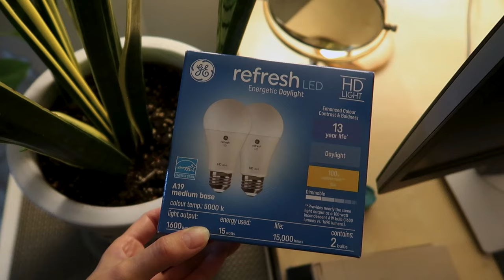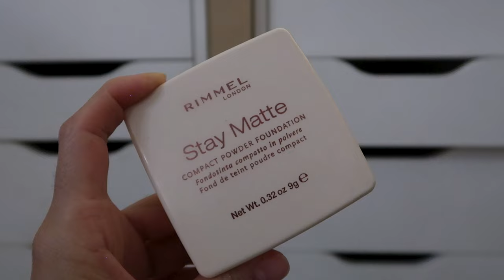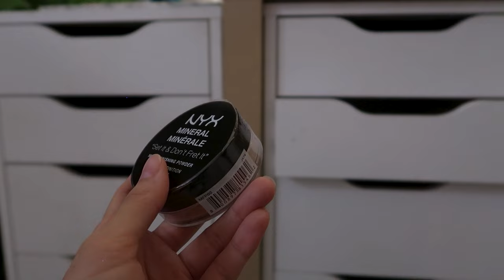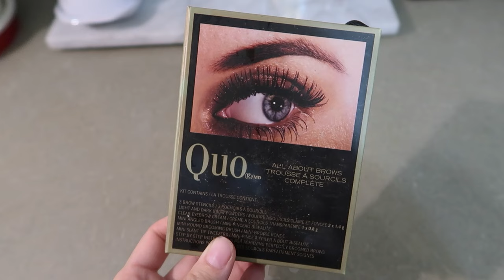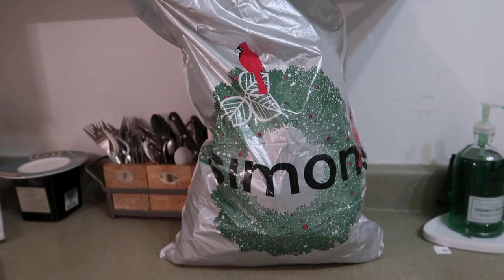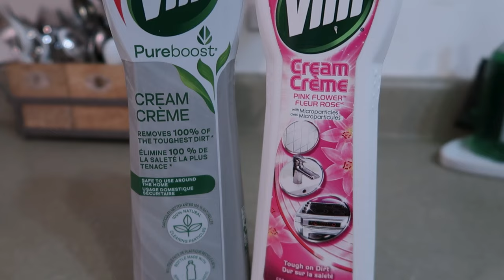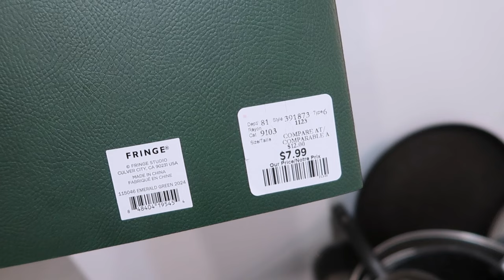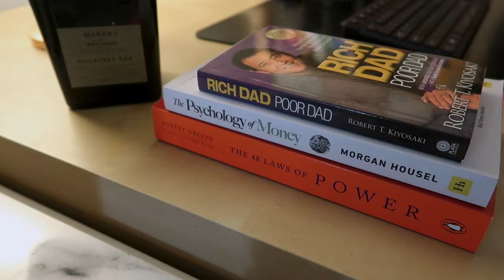Medicine Cabinet and makeup DECLUTTER with me 💊💄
Join me on a chatty makeup and medicine cabinet declutter, featuring grief, let's tackle the chaos of mom's expired makeup and medicine cabinet. I'm moving a little furniture and reseting the apartment for my next work week as a part of my decluttering and organizing in 2023 videos.

🔍 Timestamps:
00:00 - Introduction to Lazy Day Motivation
00:31 - Sunday Reset
02:00 - Seasonal Chores
03:06 - Mom's Hidden Makeup Treasures
09:12 - Medicine Cabinet Declutter
10:24 - Home Cleaning Haul
12:24 - Book Haul for 2024 readingmedcold m
13:40 - Hangover & Goal Motivation Boost

Share your favorite decluttering tips in the comments below! Let's make 2023 the year of organization! 🌈 Watch my 3 month plan to getting your life on track

Sony Earbuds 🎧
MessySunday AUDREY Tortoise - Cat-eye Sunglasses
Black & Decker Programable coffee maker
Electric Candle Lighter
Rich Dad Poor Dad
The Psychology of Money
The 48 Laws of Power

🌟 About Alexa Likes: Beauty guru turned lifestyle companion, exploring the realms of decluttering, self-care, and the magic in everyday moments.

This video is about : declutter with me,decluttering and organizing,decluttering and minimalism,decluttering journey,decluttering motivation,alexa likes,alexalikes,lifestyle,beauty,organization,decluttering,personal growth,Clean and Declutter with me motivation,declutter vlog,clean vlog,decluttering old makeup,medicine cabinet declutter,grief declutter,clean with me,cleaning motivation,declutter with me 2023, minimize with me

00:00 intro
00:31 sunday reset
02:00 seasonal chores
03:06 decluttering mom's old makeup
09:12 medicine cabinet declutter
10:24 home cleaning haul
12:24 book haul
13:40 hangover & goal motivation